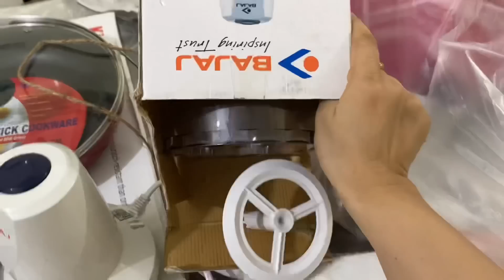অনেকদিন পর আম্মু আর ভাবী আসলো বাসায় ☺️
My baking page link 👇
Farhana’s’s kitchen

My dress page link 👇
Farhana’s fashion

My Beauty products page link 👇

Arabian beauty product

My sister baking page link 👇
Delicious cake satkaniya

My sister pizza page link 👇
Mi pizza